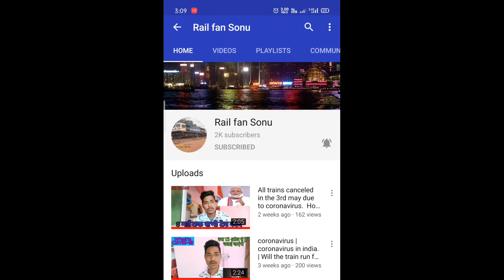02805 Vishakhapatnam-new delhi sf express arriving in new delhi railway station Andrapardesh sf exp.